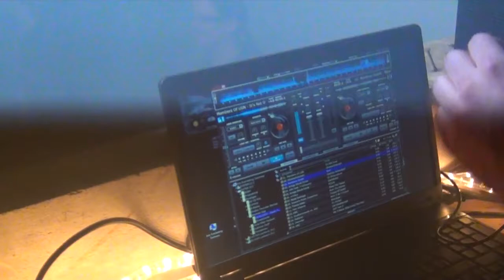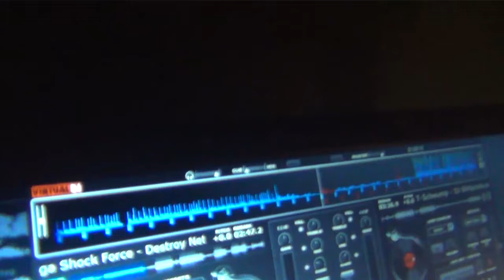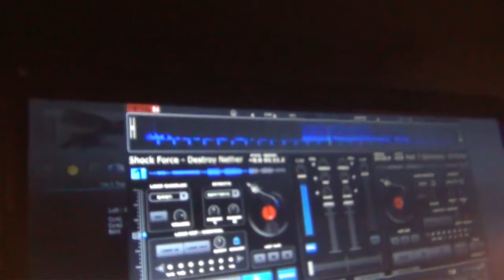Death to our Enemies The Resurrection 3.3.2012 Hamburg P.3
DTOE The Resurrection Part 3
3.3.2012
Hamburg/Germany